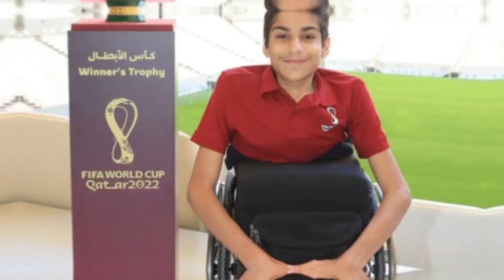Fifa Opening Ceremony By A Special Person | Bio Of A Motivational Speaker Ganam Al Miftah | Qatar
FIFA World Cup 2022...
Opening ceremony.